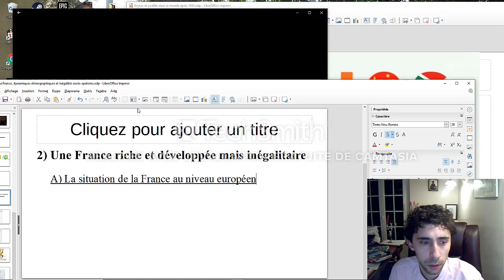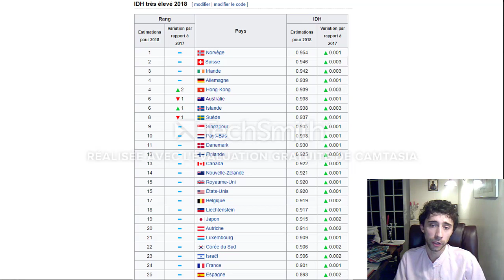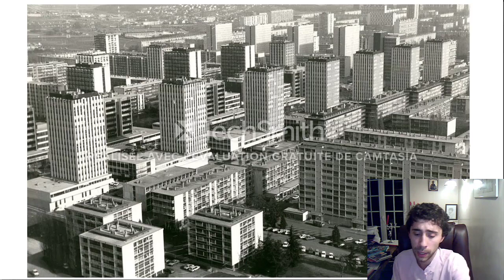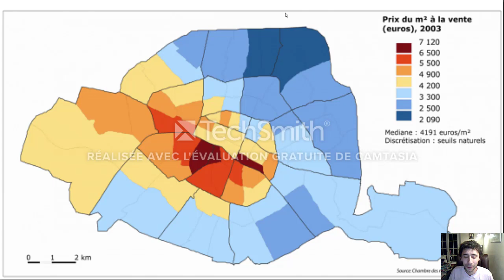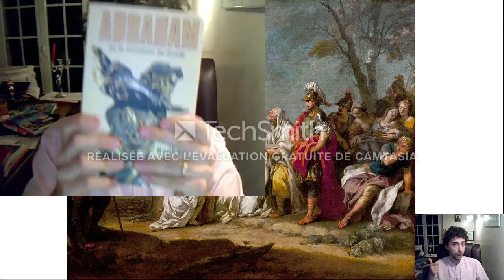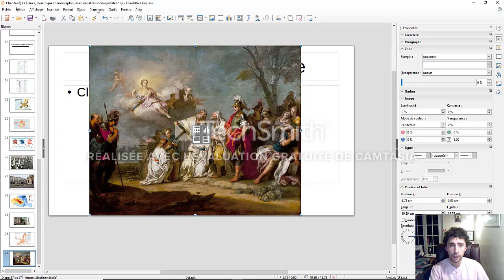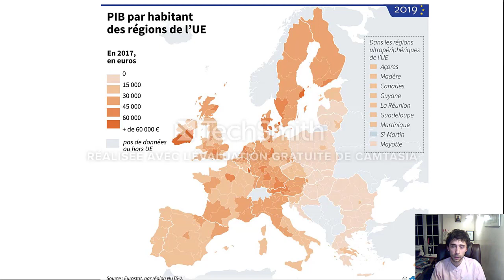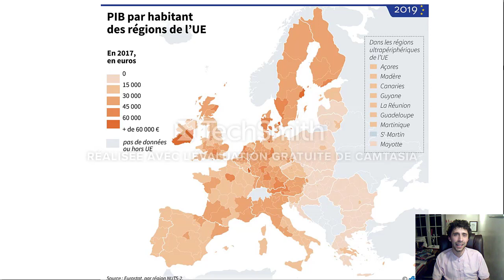Secondes - Géographie - Chapitre 5) La France, dynamiques démographiques et inégalités 2 sur 2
2ème et dernière partie du chapitre de géographie consacré à la démographie et aux inégalités en France.

00:00 Introduction
00:50 La situation économique de la France au niveau européen
06:12 Les inégalités entre les territoires français
15:34 Différents acteurs qui tentent de réduire ces inégalités
16:30 Digression sur Phèdre, le théâtre antique et Game of Thrones (attention spoilers!)
27:40 Différents acteurs qui tentent de réduire ces inégalités (suite)